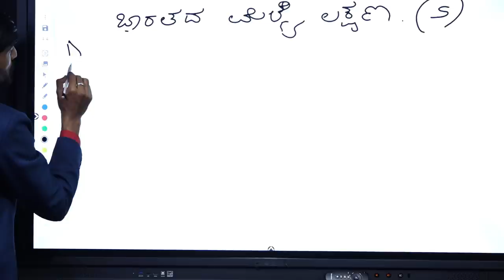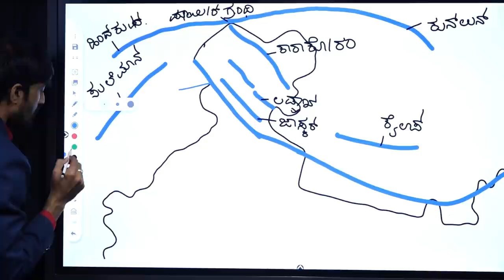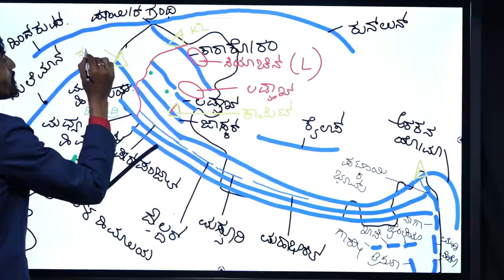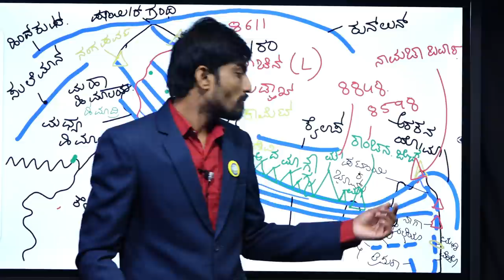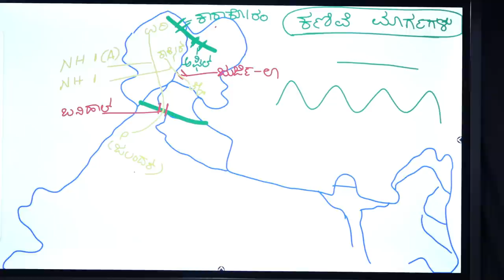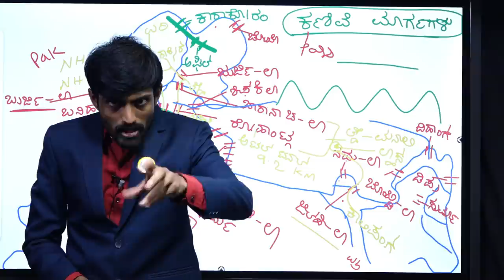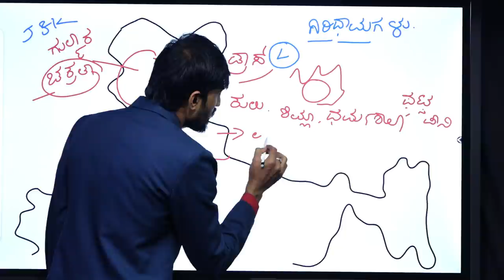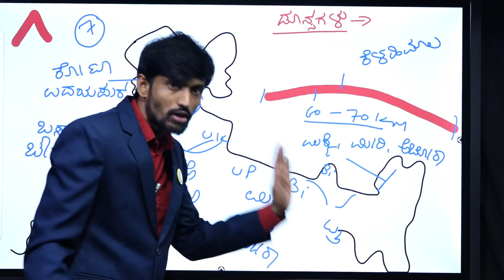PSI & PC Exams||Imp Topic|ಭಾರತದ ಭೌಗೋಳಿಕ ಸ್ಥಾನಮಾನ||ಉತ್ತರ ಹಿಮಾಲಯ||With Map Explained By Manjunth Sir